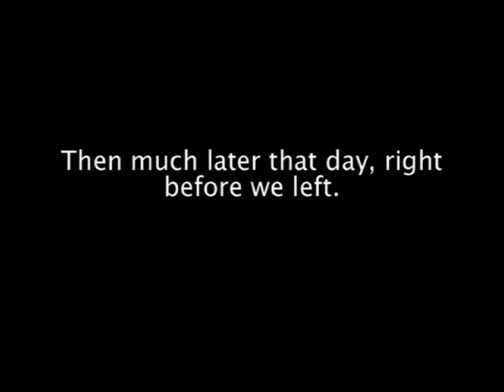IAIS BISW #1 and #2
Two BISW's today, even though technically the second one would be called BIEY (Blue Island Evan's Yard). The first BISW had Geep 721 and Gevo 504, and the second BISW had Geep's 714 and 704.
~Blue Island, IL
7/26/09